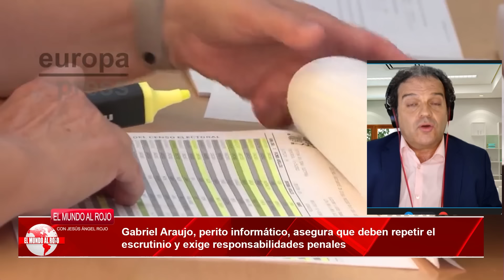Gabriel Araujo asegura que deben repetir el escrutinio y exige responsabilidades penales